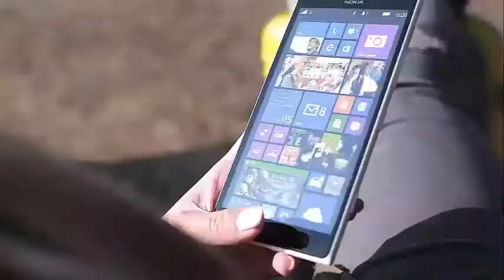Scott Disick is making Sofia Richie get plastic Surgery... WHAT?!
Scott Disick Pressuring Sofia Richie To Get Plastic Surgery, Per ‘Life & Style’ Scott Disick wants his girlfriend, Sofia Richie, to alter her appearance through plastic surgery. "Scott says he would look a lot sexier with more curves.